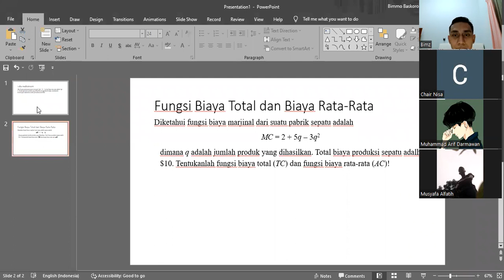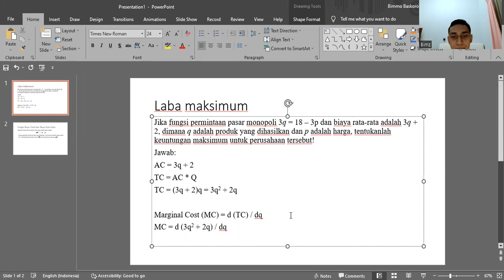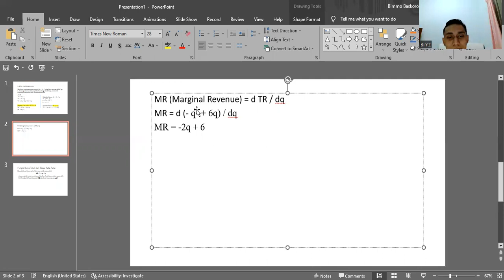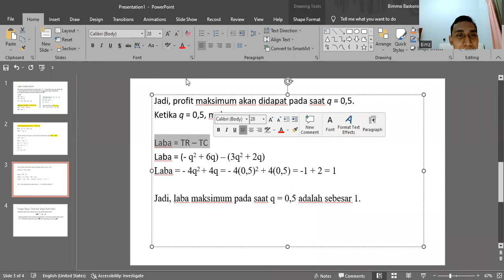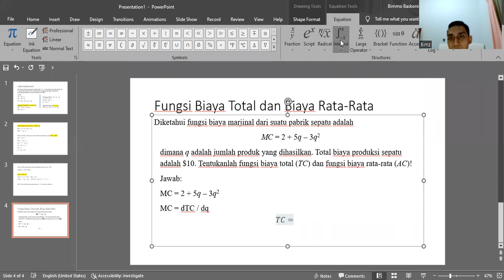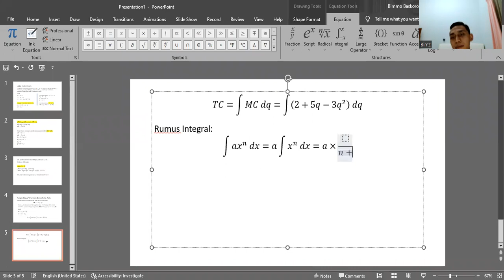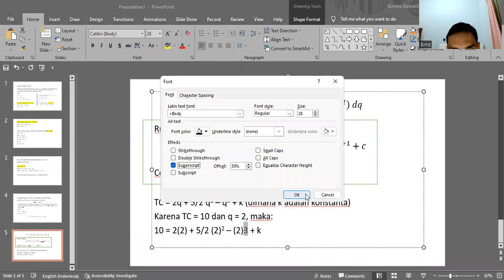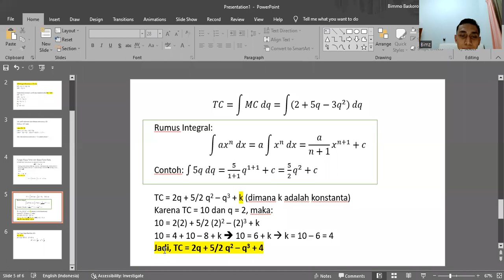Penyelesaian Soal Laba Maksimum dan Fungsi Biaya | Latihan UAS